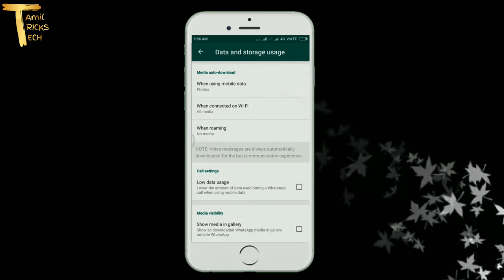Whats App image இனிமேல் Gallery யில் தெரியாது|Whats App New update| in Tamil